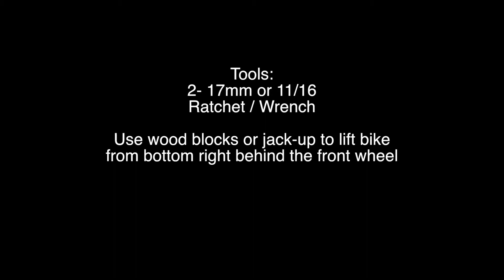Yamaha Vino 125 - Front Wheel Removal | Mitch's Scooter Stuff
In this video I am showing you how to remove the front wheel on Yamaha Vino 125 scooter.

Tools I used:
17mm socket 3/8 socket
17mm wrench

Send fan mail to:
MicBergsma,LLC